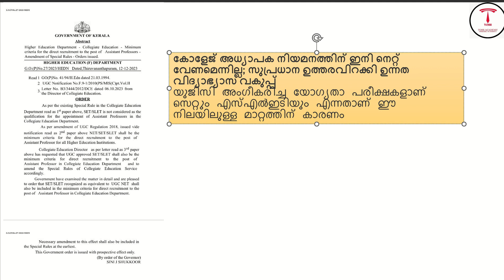കോളേജ് അധ്യാപകരാകാൻ NET നിർബന്ധമില്ല സെറ്റായാലും മതി എന്ന് വാർത്തയിലെ സത്യാവസ്ഥ